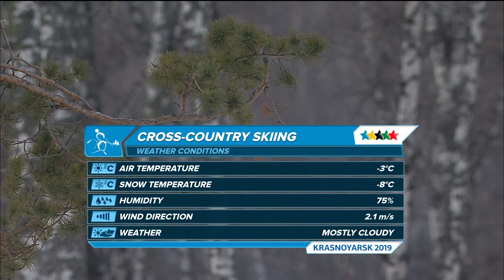Highlights day 2 I Cross Country Skiing Women IND 5km | Winter Universiade 2019